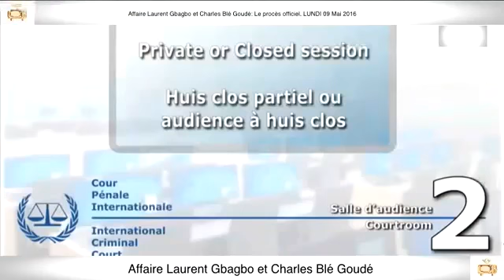9 Mai 2016 3ème Partie PROCÈS Gbagbo et Blé Goudé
9 Mai 2016 3ème Partie PROCÈS Gbagbo et Blé Goudé